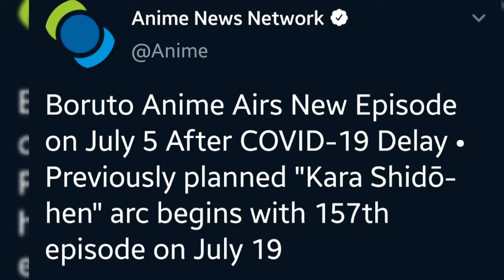Anime News| UPDATE ON BORUTO AND BLACK CLOVER (GREAT NEWS)